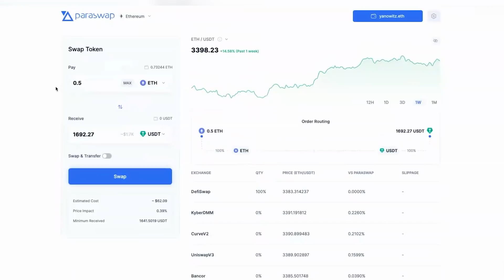Multicoin's Investment Theses on the Future of Crypto | Tushar Jain & Kyle Samani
On this episode of Empire, Jason Yanowitz and Santiago Santos sit down with Kyle Samani and Tushar Jain of Multicoin Capital.

As one of the top performing crypto funds of all time, Kyle and Tushar have insight not only discuss their former and current contrarian opinions on the space but discuss what they've learned, how they're thinking, and what they're seeing when it comes to the crypto industry in 2022.
ParaSwap:

If you want to make a swap at the best price across the DeFi market, check out paraswap.io.

ParaSwap’s state-of-the-art algorithm beats the market price across all major DEXs and brings you the most optimized swaps with the best prices, and lowest slippage.

Timestamps:

00:00 Introduction
04:50 Layer-1 protocols
09:10 The convergence of crypto and tech giants
12:42 Thoughts on Ethereum
19:22 Multicoin's outlook on DeFi
28:40 What is MEV?
30:31 Paraswap Ad
34:10 Social tokens, NFTs & gaming
41:48 Lessons learned from building Multicoin
48:36 Lightning round questions

Follow me and Santiago on Twitter, @JasonYanowitz and @santiagoroel; let us know what you thought of the show!